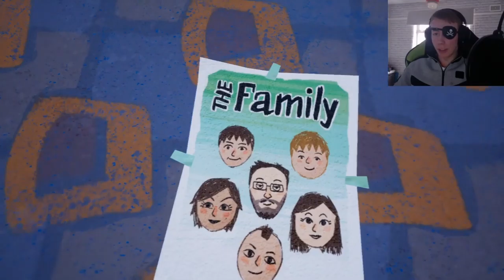Getting Way Too Angry In Hello Neighbor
Getting Way To Angry In Hello Neighbour
Throughout 2018 TinyBuild came out with alpha builds, and eventually beta builds for the long awaited game Hello Neighbor. It had a final release in 2019 and this is the final result!
If I do this again it will be on one of the alpha builds, as ironically they seem more stable!

This month we are promoting The Survivor's Trust, a charity that supports victims of sexual abuse and violence, so if you had any spare money or want to find any other ways of supporting this charity, you can head , thank you!